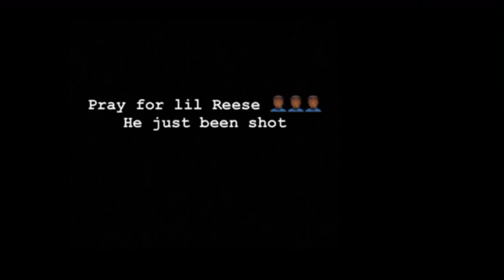Swagg Dinero Reacts To Lil Reese Getting Shot🤔 👇🏾